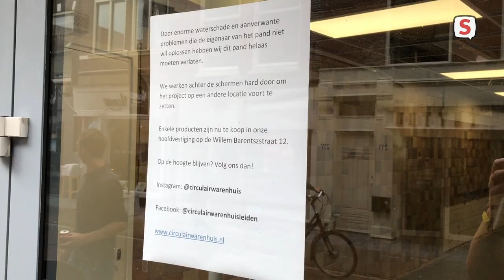Directie sluit Het Warenhuis Haarlemmerstraat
Coordinator Michael Spierenburg legt uit waarom Het Warenhuis aan de Haarlemmerstraat gesloten blijft.